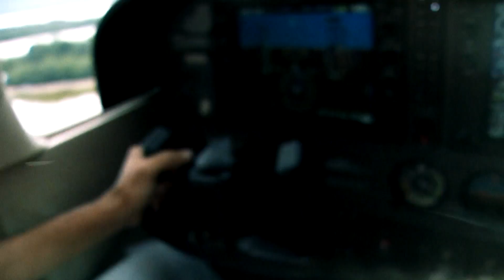Avances y Despedida | Programa 29 - Bloque 5 | Visión 360 III temporada